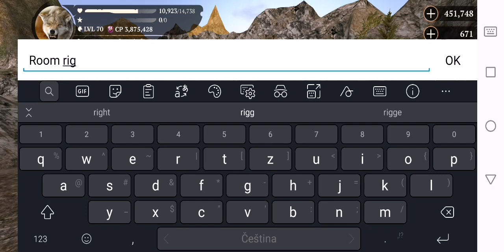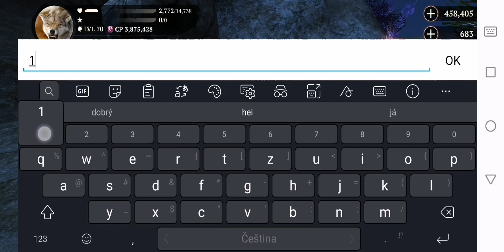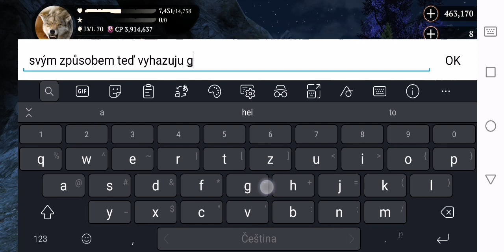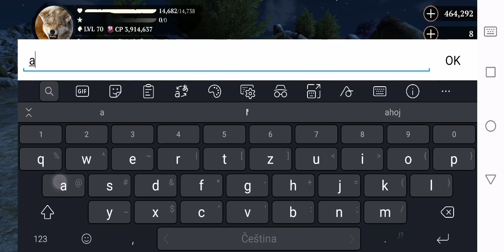A short journey to uselessness? Maybe 😅 - White Rhinoceros Champion | The Wolf